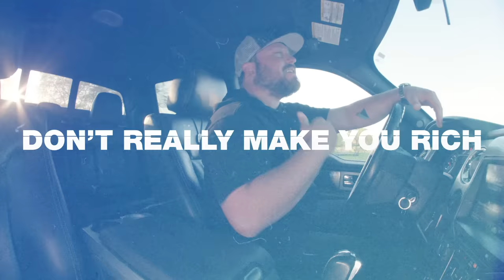Mitchell Tenpenny - To Us It Did (Lyric Video)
Listen to “To Us It Did” out now, from the Midtown Diaries EP

Lyrics:
It didn’t really take a hundred years to get to 21
It didn’t take a whole case of beer to have a little fun
And a fire don’t need gasoline and a Black Cat to get lit, nah
But to us it did

That first kiss didn’t really get you higher than the moon
And taking hits off cigarettes didn’t really make you cool
That first check from that first job don’t really make you rich, naw

Our trucks didn’t really go 200 miles an hour
That small town we ran around ain’t supposed to feel that big
Shots of Jack and shoulder pads don’t give you super powers
Wrong don’t right, dirt don’t shine, time don’t fly
But to us it did, yeah

A brand new guitar don’t make you a star, and a broken heart don’t really break
Don’t mean you ain’t a man if you didn’t cliff jump into that lake
That corner spot in McDonald’s lot don’t mean a lot to most kids
Ah, but to us it did

Oh, to us it did, oh

Yeah running from them blue lights didn’t make you Dukes of Hazzard
How hard you punch, how far you hit, it didn’t really matter
Oh, wasted time shouldn’t qualify for the nights you won’t forget, no